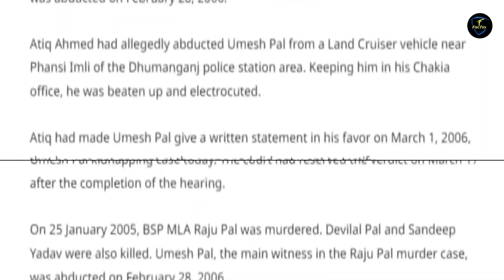Atique Ahmad : Police की सुरक्षा के बीच ये कैसे हुआ ? 😱😱 | Atiq Ahmad Shot D*ed | U.P. में धारा 144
On this channel you get amazing facts and videos of knowledge in hindi, if you like it. you can watch the video further.

My Gear :-
○ Green Screen